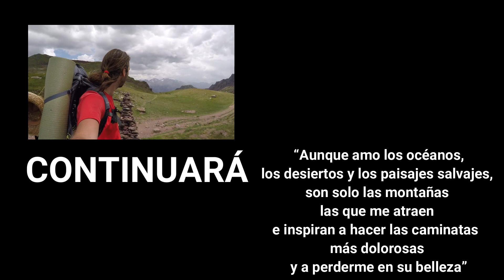❤ Una Llaga Salvaje ha aparecido en mi TRANSPIRENAICA a PIE (Capítulo 2)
Desde que salí del Cantábrico, Irún, aunque realmente salí de Hondarribia, desde el mismo faro de Higuer, con la intención de llegar hasta el Mediterráneo el faro de Cap de Creus, cruzando la maravillosa senda de los Pirineos, conocida como la Transpirenaica (La mía al ser especial la llame mi Romántica Travesía de los Pirineos). Al principio no cogí el sendero del GR11, sinó la Via Verde del Bidasoa. Pasé por unos túneles que antiguamente circulaba el tren. Los pueblos son muy clásicos de Navarra, Lesaka, Vera del Bidasoa, Oyeregui y Elizondo.
Una vez pise Elizondo, me adentré en la ruta del GR11, hasta una cabaña/refugio Urkiaga (Muy recomendable). La parte del Pirineo Navarrense fué muy típica, solo llovía y había niebla, por lo que fuí llagándome el pie. Cuando llegué a Isaba, el último pueblo de Navarra ya tenía una enorme llaga. Así que mi siguiente etapa de la transpirenaica GR11 fué solo hasta el camping de Zuriza, donde recibí una enorme acogida por parte de los dueños.
Acababa de entrar al Pirineo Aragonés, dejando atrás Navarra, así que estaba muy emocionado porque pronto vería los tres miles del alto pirineo muy cerca de mí.
Cuando llegué a Candanchú, hice una parada técnica, mi llaga del pie podía hacerme terminar mi aventura de los pirineos a pie. Menuda transpirenaica.